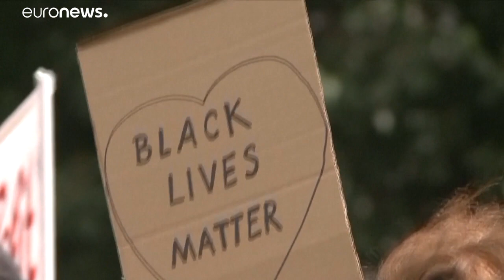Deutschland: Tausende protestieren wieder gegen Rassismus und Antisemitismus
In Deutschland haben wieder Tausende Menschen gegen Rassismus, Antisemitismus und soziale Ungerechtigkeit protestiert. In Berlin bildeten die Demonstranten eine 9 Kilometer lange Menschenkette.